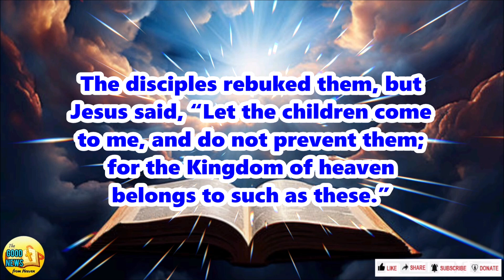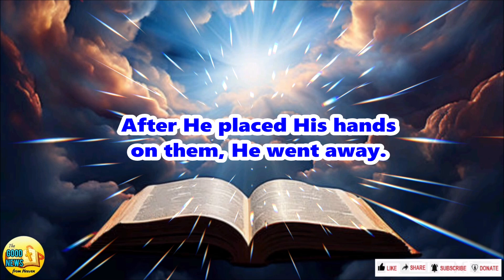The GOOD NEWS from Heaven Today! | AUGUST 17, 2024